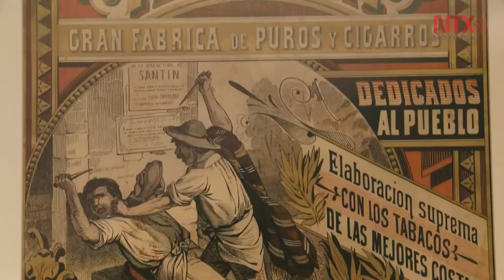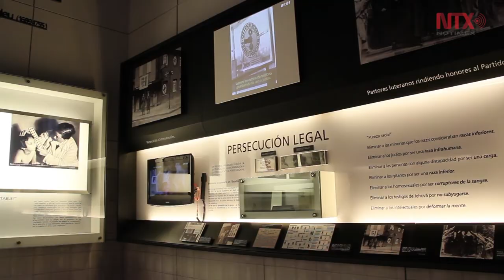La Ciudad de México recibe la tercera edición del Rally de Museos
Es una oportunidad perfecta para disfrutar de las vacaciones de verano y aprender con los distintos desafíos que ofrece cada recinto cultural